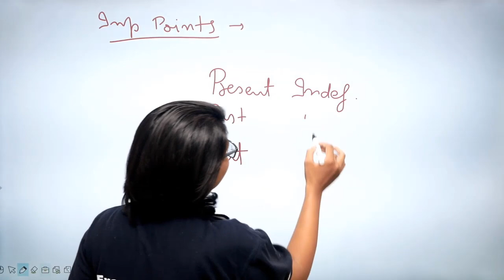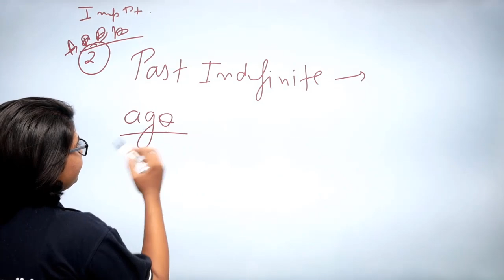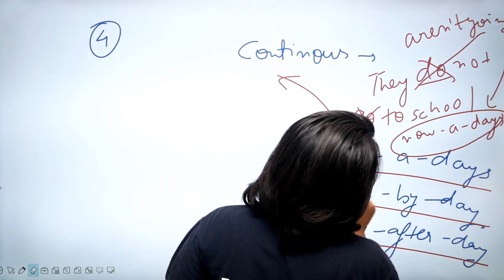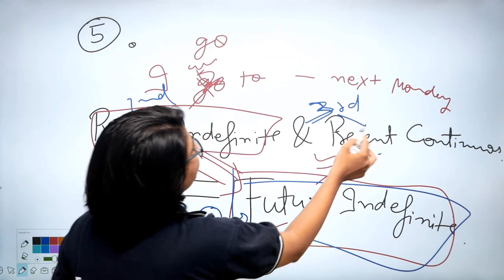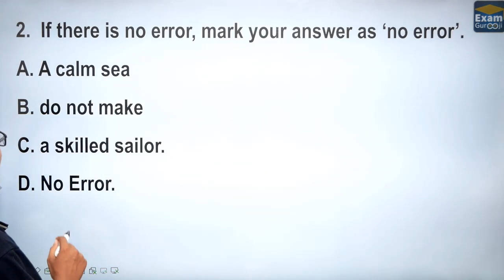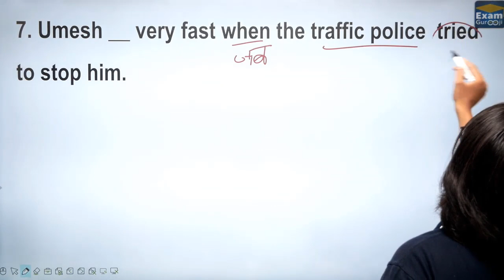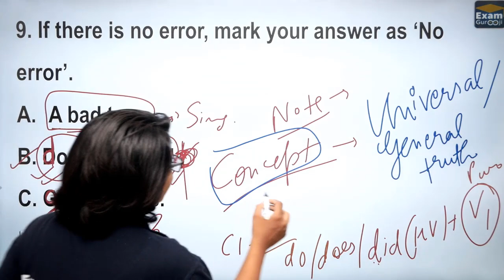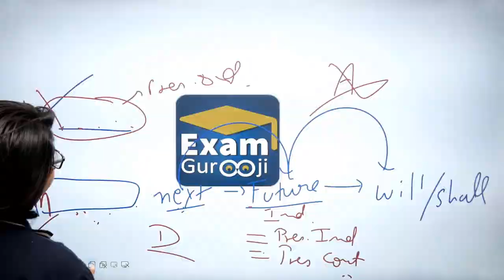English MP Jail Prahari | Question Pattern by Angela Mam ........